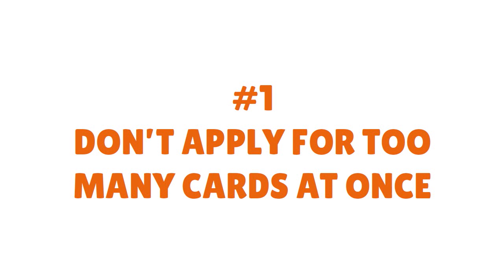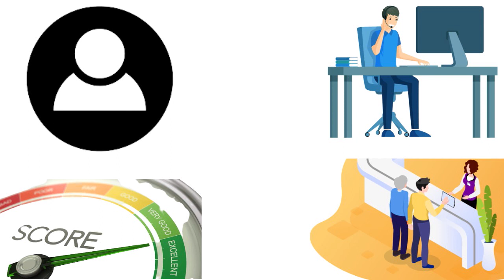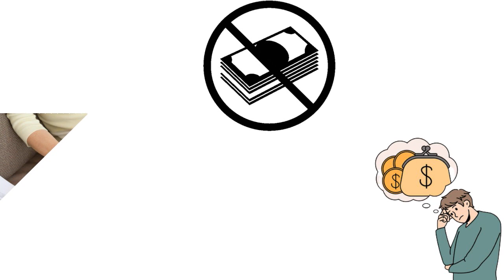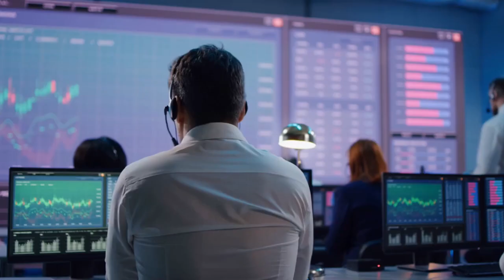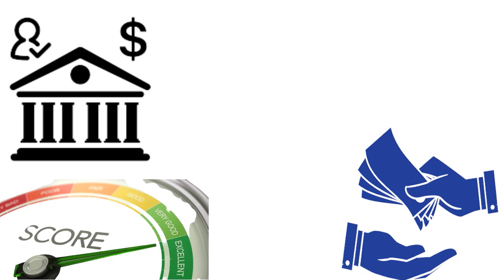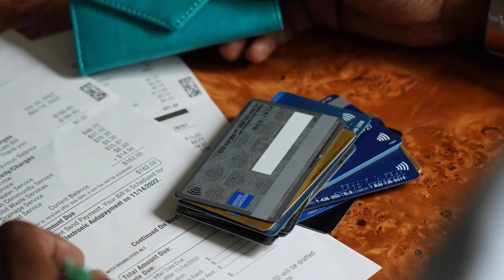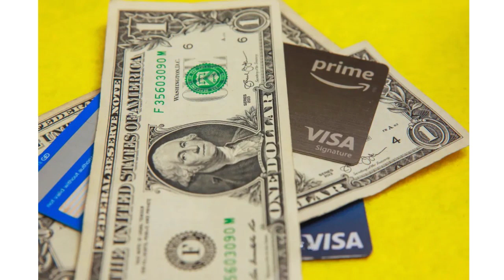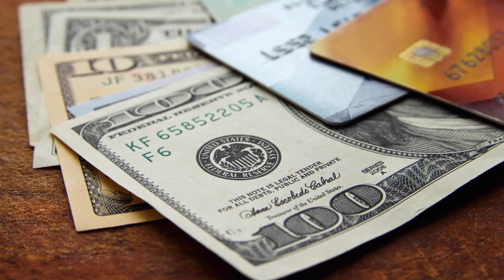How to Get a CU Credit Card Without Any Income..You Won't Believe What Happened Next!💰CREDIT S4•E206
CHow to Get a CREDIT UNION Credit Card Without Any Income...You Won't Believe What Happened Next! Get a CREDIT UNION Credit Card WITHOUT Income?! 💳 Unbelievable Outcome Revealed!